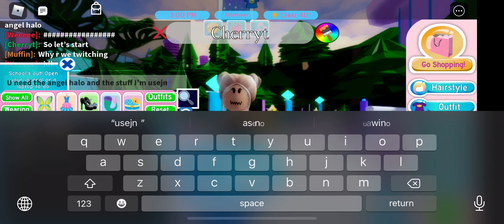How to make the angel halo look like a real halo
Btw I accidentally got rid on a video while I did it that’s why a have no footage of the fans sorry Maddie and Just be you btw Bye Cherrys